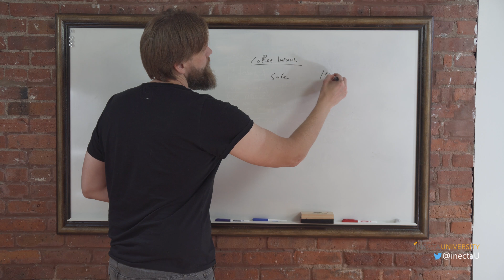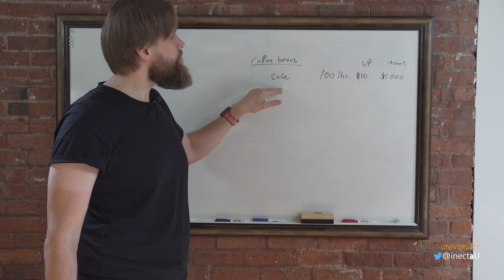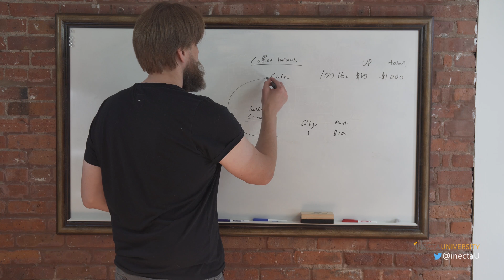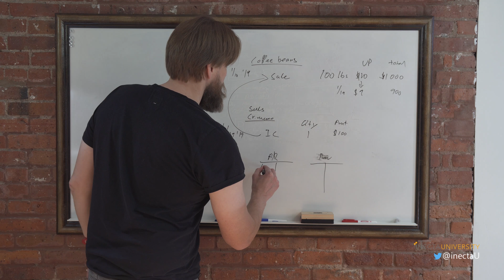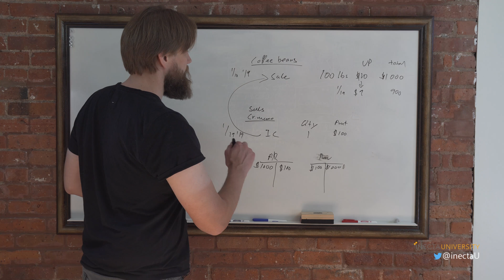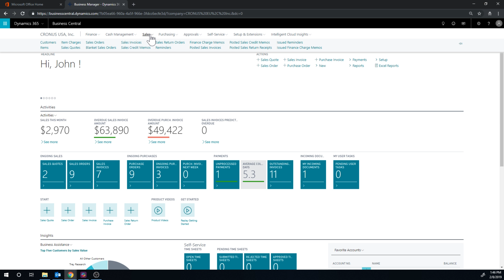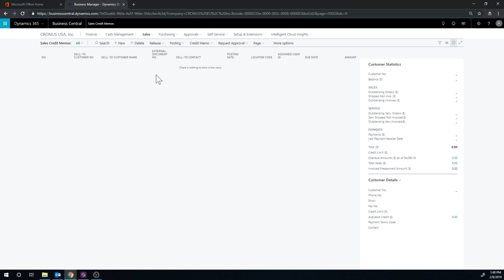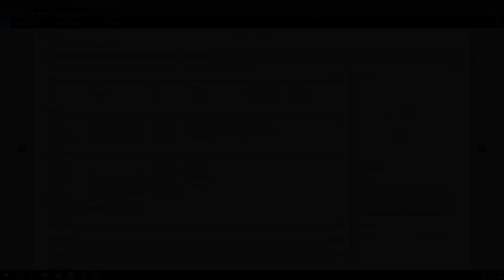Dynamics 365 Business Central: Report Sales Credits Accurately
Learn Item Charges for Sales Credits

Follow iNECTA University on Twitter: @inectaU
Follow Johannes Gudmundsson: @nav_viking